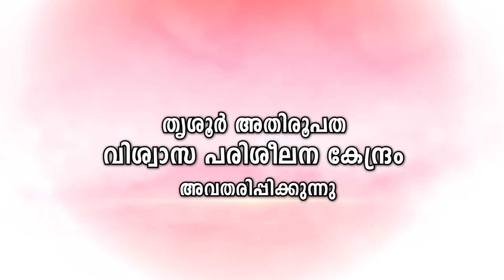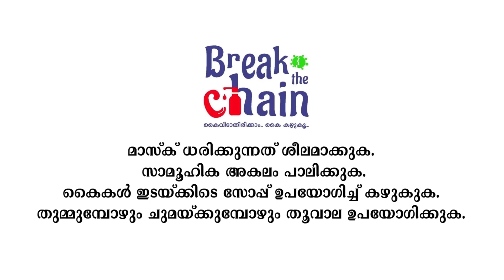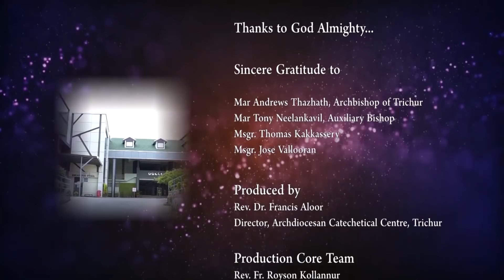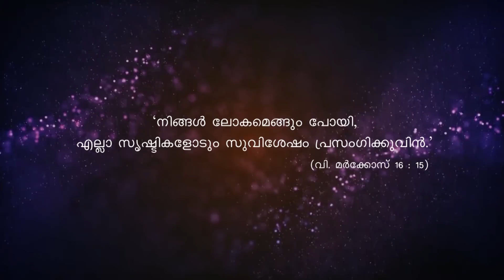ക്ലാസ്സ് I & II (പാഠം -12, Part 1) സൺ‌ഡേ കാറ്റക്കിസം II വിശ്വാസപരിശീലനം II തൃശൂർ അതിരൂപത